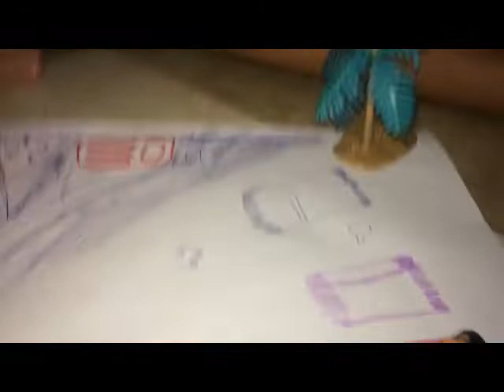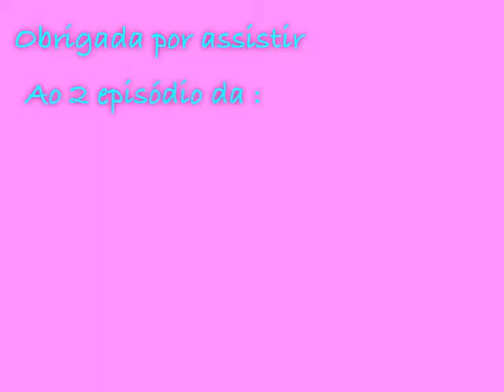Família Poly #2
2º episódio da Família Poly